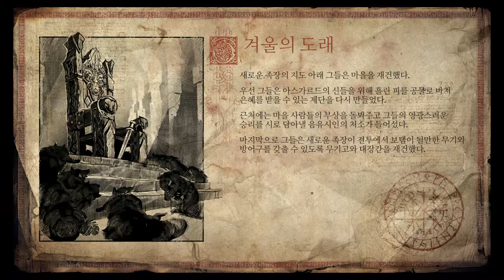Vikings: Wolves of Midgard 41 2회차 요툰의 습격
바이킹 - 미드가르드의 늑대